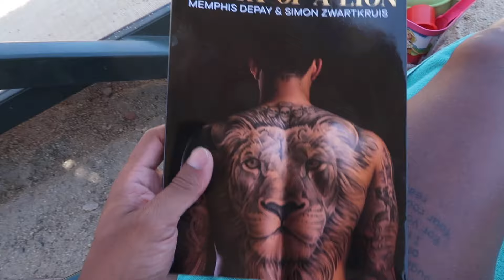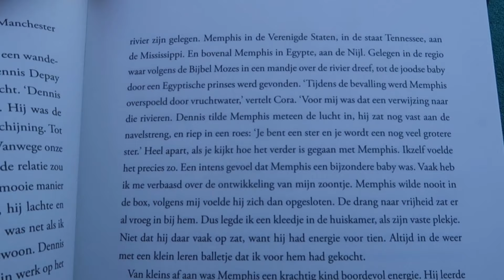BROERTJE OF ZUSJE VOOR NELA?! - VLOG #240 | DWAYNE ZANDVLIET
Songs:

Henkie T ft. Jonna Fraser - Dom doen
Umut Timur ft. MRC - Vermedin
Djaga Djaga ft. Chayenne - Blijf bij mij
Broederliefde - Alles in
Sbmg - Gedrag